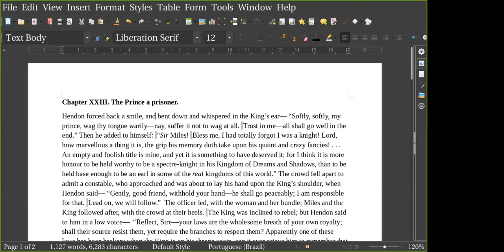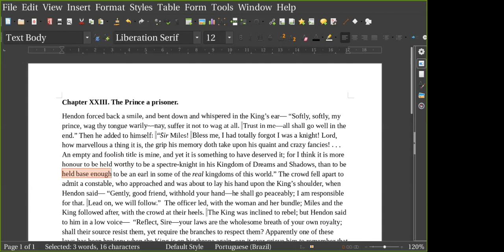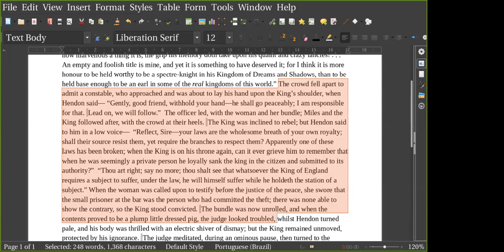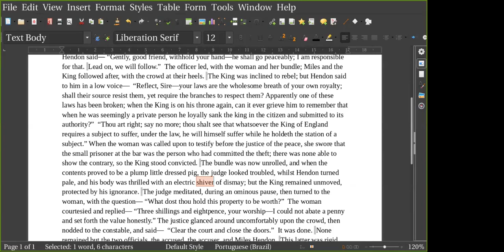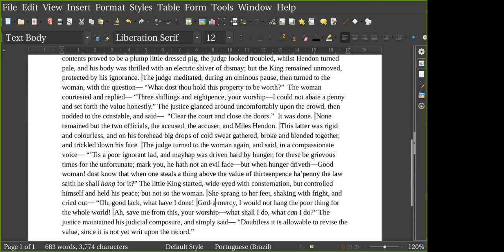The prince and the pauper cmpsvd1970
The prince a prisioner